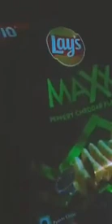Lay's വെച്ചൊരു reciepe യുണ്ടാക്കിയാലോ in Malayalam 😋